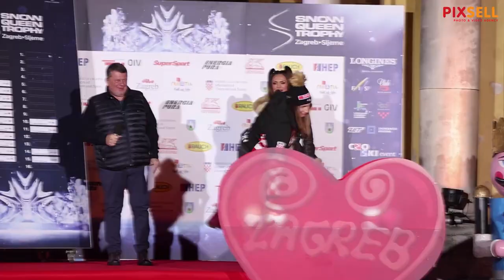Javno izvlačenje startnih brojeva za slalomsku utrku "Snow Queen Trophy"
Ispred Hrvatskog narodnog kazališta održano je Vip Snow Queen Trophy - javno izvlačenje startnih brojeva za 1. žensku utrku.